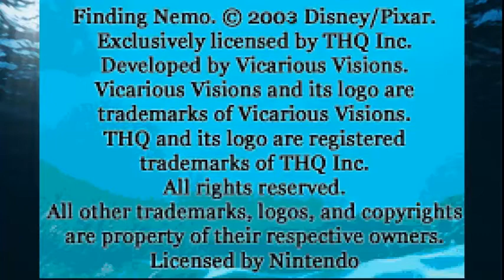Finding Nemo: Nostalgia (One Off)